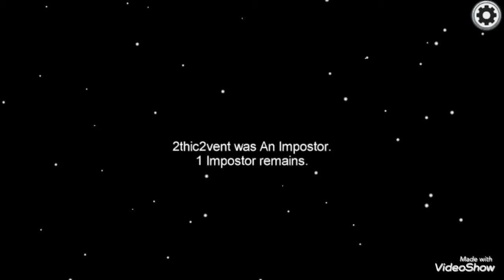Among us betrayed by what you love